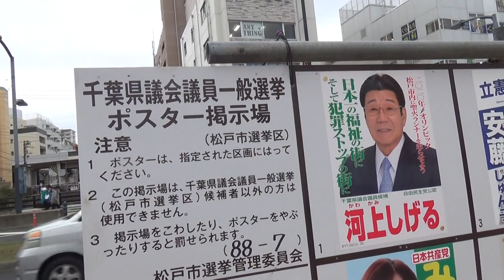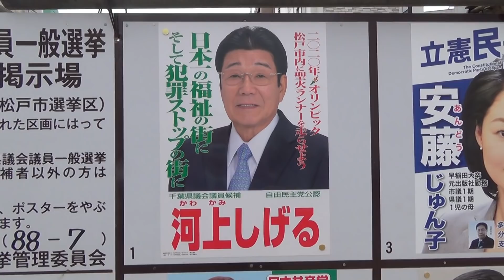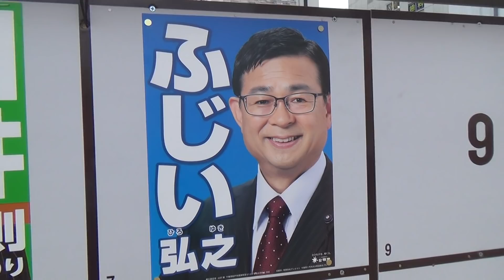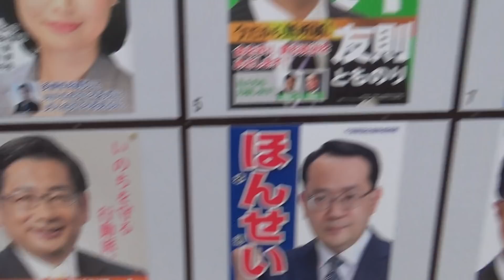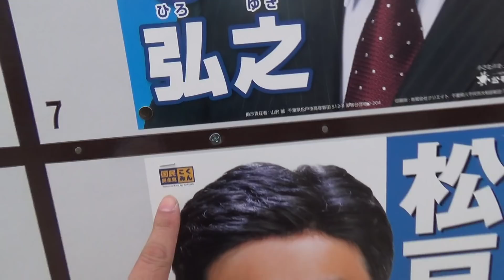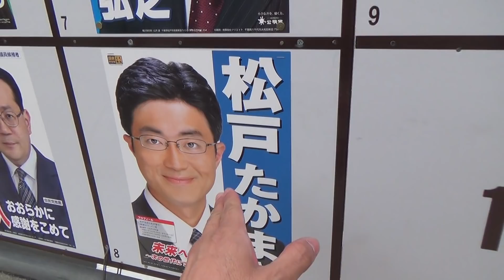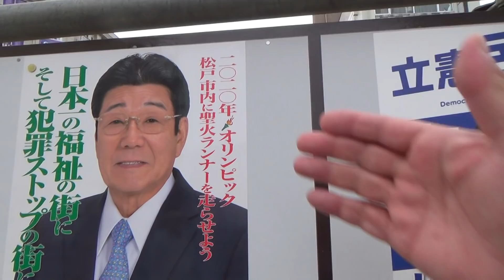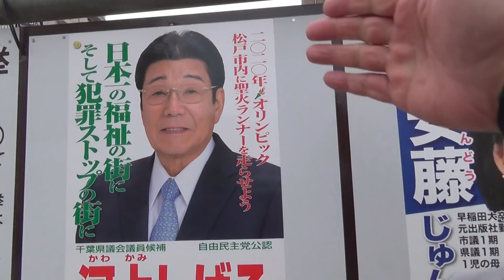選挙勝手に当落予想・千葉県議会議員選挙【松戸市】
立候補予定者
★岡山県（倉敷市）浜田聡→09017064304（お医者さん）
１苫小牧市・觸澤　高秀→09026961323（補選に立候補）
２高崎市・小島　糾史→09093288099（新人）
３宇都宮市・遠藤　信一→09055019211（新人）
４川口市・塩田　和久→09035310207（元新座市議）
５川越市・福中　輝信→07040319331（新人）
６所沢市・神谷　幸太郎→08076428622（新人）
７習志野市・宮城　壮一→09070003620（四街道市立候補経験）
８市川市・佐直　友樹→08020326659（野田市立候補経験）
９船橋市・小川　友樹→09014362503（新人・元船橋市職員）
10鎌ケ谷市・杉山　和春→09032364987（元習志野市議）
11流山市・大野　富生→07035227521（新人）
12中央区・二瓶　文徳→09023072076（新人２５歳）
13品川区・國場　雄大→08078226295（ＮＥＲ）
14豊島区・沓澤　亮治→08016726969（しきしま会・補選経験）
15荒川区・夏目　亜季→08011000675（目指せ政治家アイドル）
16文京区・野口　健太郎→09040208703（新人）
17千代田区・牧原　慶一郎→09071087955（新人）
18中野区・竹村　明広→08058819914（新人）
19練馬区・松田　亘　→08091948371（補選に立候補）
20新宿区・松田　美樹→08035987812（新人）
21板橋区・近藤　秀人→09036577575（摂津市で立候補経験）
22渋谷区・金子　快之 →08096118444（元札幌市議）
23大田区・ 植田　智一→ 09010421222（新人）
24墨田区・ 神足　重治→ 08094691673（新人）
25江東区・ 二瓶　文隆→ 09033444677（元中央区議３期）
26目黒区・ 川端　慎二→ 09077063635（新人）
27北区・ 光木　慎太郎→ 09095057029（新人２５歳）
28杉並区・ 佐々木　千夏→ 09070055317（補選に立候補）
29世田谷区・ 栗原　博之→ 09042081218（元坂戸市議）
30港区 ・大須賀　優→ 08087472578（新人）
31江戸川区・ 山口　正樹→ 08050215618（新人）
32狛江市・ 岡本　介伸→ 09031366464（４年前は最下位落選）
33三鷹市・ 山本　貴平→ 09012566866（新人）
34東久留米市・ 大山　智→ 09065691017（元新座市議）
35八王子市・ 若林　修→ 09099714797（新人）
36横須賀市・ 石岡　隆治→ 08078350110（新人）
37豊中市・ 前田　高志→ 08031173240（川西市で立候補経験）
38四条畷市・ 札谷　茂樹→ 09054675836（新人）
39高槻市・ 高谷　仁→ 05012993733（高槻市長選挙経験者）
40伊丹市・ 田中　邦明→ 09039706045（元維新）
41西宮市・ 河本　圭司 →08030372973（補選に立候補）
42宝塚市・ 原　博義→ 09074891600（尼崎市で立候補経験）
43姫路市・ 嶋谷　昌美 →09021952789（川西市で立候補経験）
44鈴鹿市・ 中野　豊→ 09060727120（新人）
45太田市・ 町田　紀光→ 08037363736（新人）
46吹田市・ 松本　ひろゆき （新人）

★追加公認受付中　ＮＨＫから国民を守る党は、
東京都多摩地区・埼玉県・千葉県・兵庫県が特に強いです。
特に、藤沢市・足立区・浦安市・枚方市での立候補者を募集しています。
１.ゆうちょ銀行　記号14070　番号8448861
２.三菱東京ＵＦＪ銀行　堺支店　普通預金　0091679
３.三井住友銀行　浜寺支店　普通預金　1523308

２０１５年４月　船橋議会議員選挙で当選
２０１６年７月　船橋市議会議員を辞めて、東京都知事選挙に立候補、ＮＨＫの政見放送で【NHKをぶっこわす！】と９回訴えました。
２０１７年１１月　葛飾区議会議員に当選【現職】
２０１９年７月の参議院選挙に立候補する予定です。

ＮＨＫ受信料　ＮＨＫ受信料裁判　受信料　受信料裁判　松戸市　立川市　川西市　西東京市　八千代市　冨永 雄二　宮内鋭　参議院　参議院選挙　全国比例　立花孝志　ＮＨＫから国民を守る党